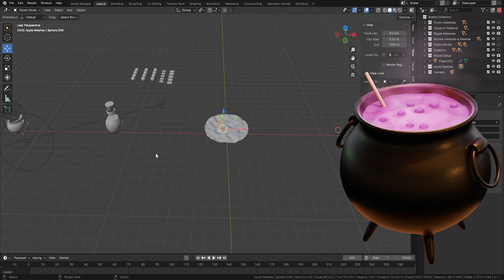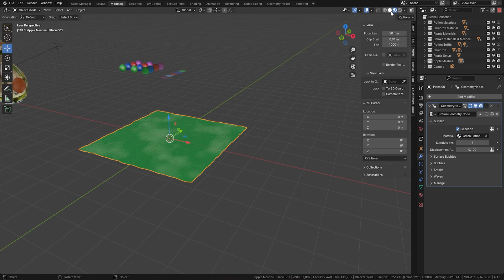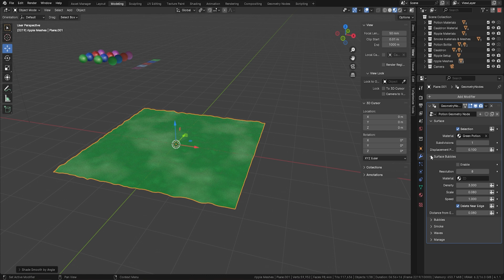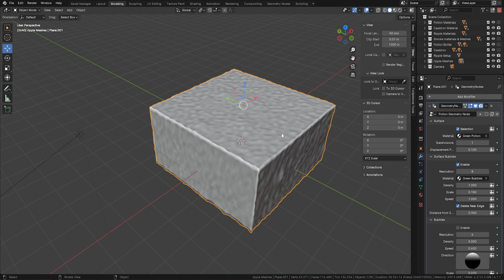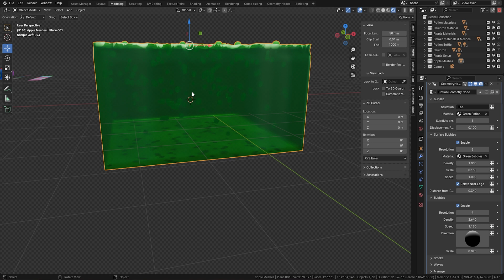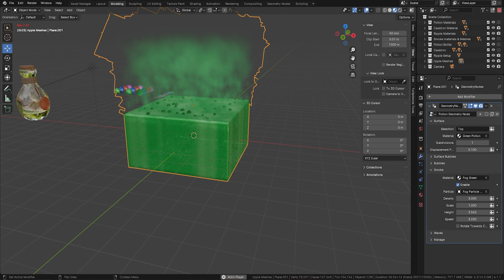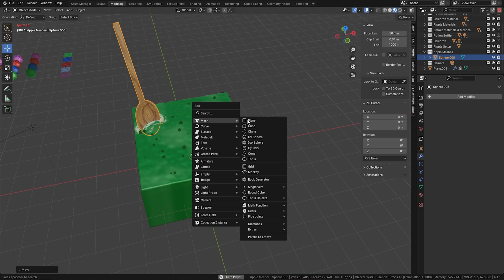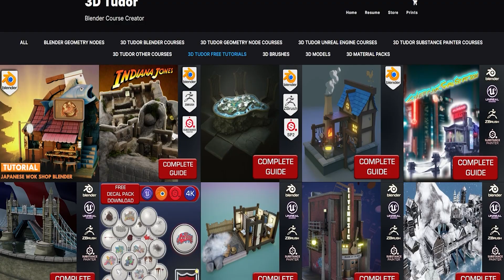Blender Geometry Node Potion Cauldron Bubbles & Ripples with one click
Master Blender 3D & More with 3D Tudor: Celebrating 250,000 Students Worldwide!

🚀 Embark on your 3D modeling journey with Blender 4 and earlier versions through our in-depth courses. Designed for enthusiasts at every skill level, we provide expert guidance for beginners and advanced users alike. Our curriculum is especially renowned for its comprehensive coverage of Geometry Nodes, making it the go-to resource for mastering this vital aspect of Blender!

🔗 Find All My Useful Links in One Place

Visit 3DTudor's Link Hub for easy access to all my resources and social media channels

Your Likes & Subscriptions Fuel My Passion!
Together, let's make 3D modelling a fun and engaging journey!

🎓 Expand Your Skills with 3D Tudor Courses on Multiple Platforms

Skillshare: Get 14 days of free premium access with my referral

Join the Blender Community Movement!

Discover More on My Other Platforms

Discover the World of 3D Modeling with 3D Tudor: Your Ultimate Resource for Blender 4 & Beyond

🌐 Welcome to the 3D Tudor YouTube Channel – your one-stop destination for mastering Blender 4 and earlier versions, with a special emphasis on Geometry Nodes. I'm Neil, the passionate founder of 3D Tudor, joined by expert Lukas. Together, we're dedicated to delivering comprehensive, easy-to-follow guides on Blender and Unreal Engine 5.

🔥 Our channel stands out as a leading authority in 3D modeling. We offer in-depth tutorials on Blender's latest features, including a specialized focus on Geometry Nodes – the groundbreaking tool for procedural modeling. Whether you're exploring Blender for the first time or advancing your skills in Unreal Engine 5, our content caters to all levels.

✨ At 3D Tudor, we're committed to providing you with the best resources for game design and 3D art. Our tutorials and courses cover the full spectrum – from Blender's robust modeling tools to Substance Painter's detailed texturing techniques, and into the immersive world of Unreal Engine 5 for game asset creation and environment design.

We regularly update our content with the latest trends and techniques in Blender and Unreal Engine. Join our growing community of learners and creators, and embark on a journey to transform your 3D modeling dreams into reality.